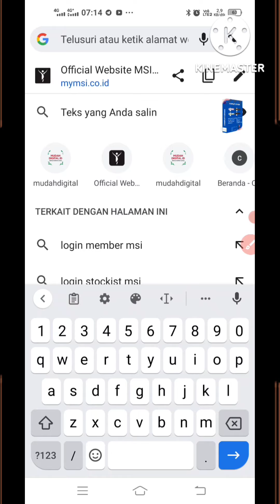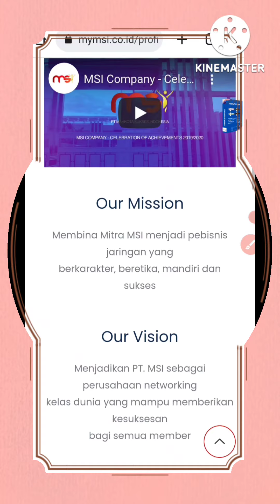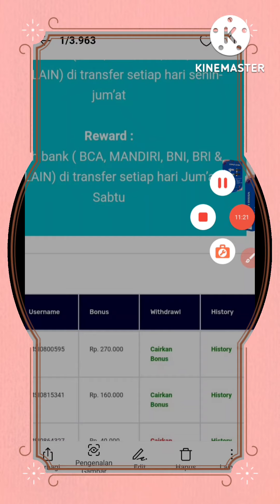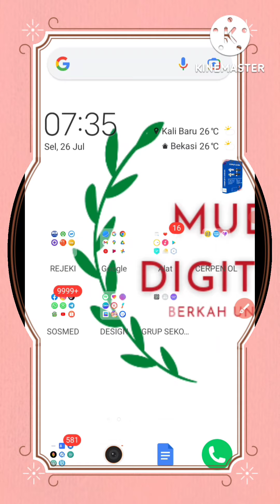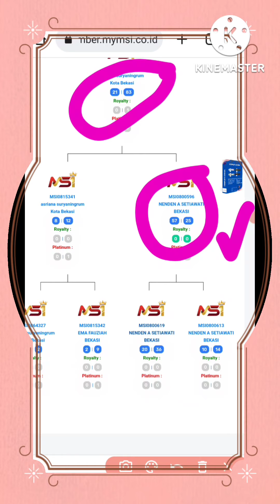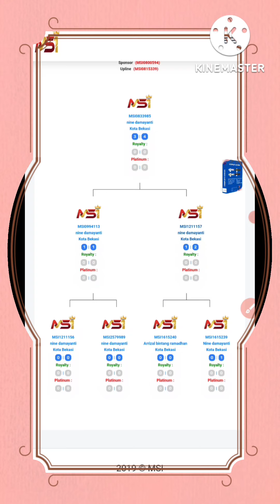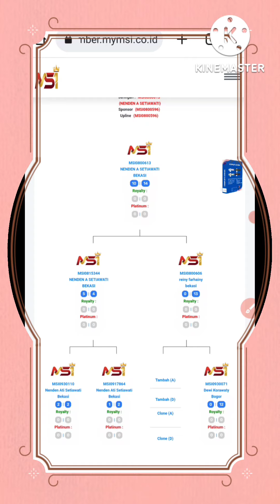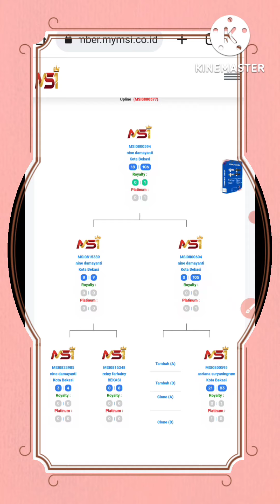MEMBER KAGET UDAH BERTAHUN2 GA JALANIN BISNIS MSI KOK DAPAT DUIT , CEK BUKTINYA